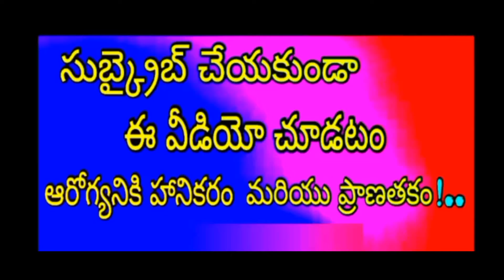Pawan Kalyan Rejected Blockbuster Movies List Telugu || పవన్ వదులుకున్న సూపర్ హిట్ మూవీస్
Baground Music Credited by: Labyrinth of Lost Dreams by Darren Curtis